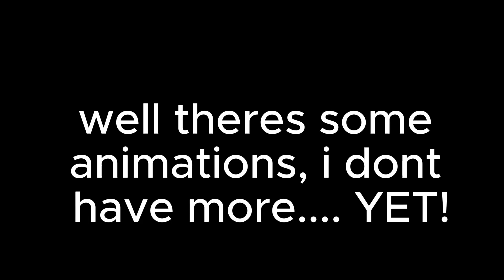goofy animations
idk animations made in pivot animator